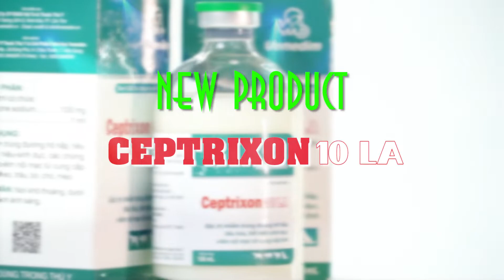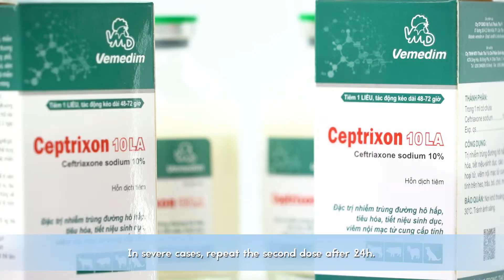CEPTRIXON 10 LA - NEW PRODUCT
NEW PRODUCT - CEPTRIXON 10 LA

Ceftriaxone is a cephalosporin (SEF a low spor in) antibiotic.

Ceftriaxone is used to treat many kinds of bacterial infections, including severe or life-threatening forms such as E. coli, pneumonia, meningitis, diarrhea, septicemia, swollen head, paratyphoid, pleuritis, cerebrospinal, arthritis, mastitis, metritis, agalactia, MMA syndrome, superinfection caused by PRRS, FMD. Ceftriaxone is also used to prevent infection in people having certain types of surgery.

Vemedim Animal Health (belongs to Vemedim Corporation)
07, April 30th Ave, Ninh Kiều district, Can Tho city, Vietnam